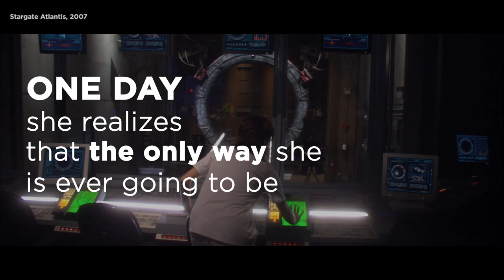Stargate Motivation: Confront Your Inner Demons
The best things in life are discovered on the other side of your fears. We all have demons that we need to face and fight. Whatever yours may be, our message to you this week is simply this: STEP THROUGH THE BEAST!⁣⁣